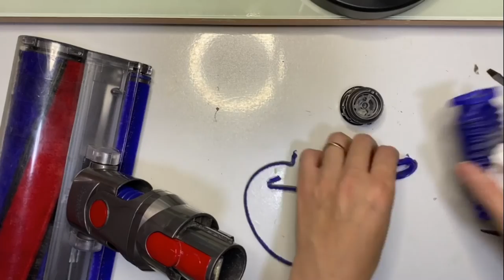Dyson V7/V8/V10/V11 Soft Roller Cleaner Head Refurbishment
My Dyson V8 soft roller cleaner head blue tube was broken and motor bearing was damaged. If buy a new one, it cost HK$1,480. Throw the old one seem not protect the environment and Dyson accessories are too expensive. So refurbish my V8 soft roller cleaner head by replacing the blue tube, motor bearing and small strip velvet. It cost around HK$250 and wish it can extend the life of it for one more year.